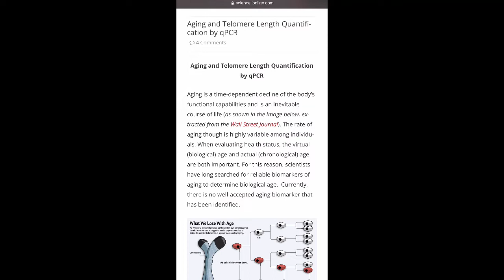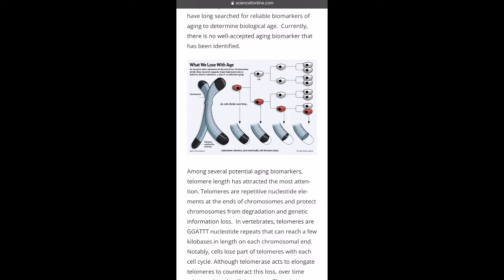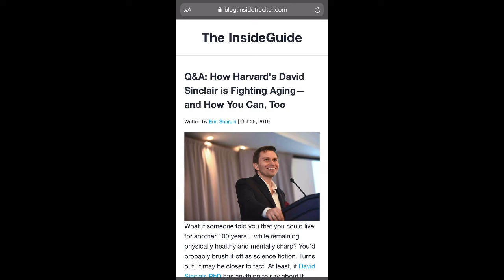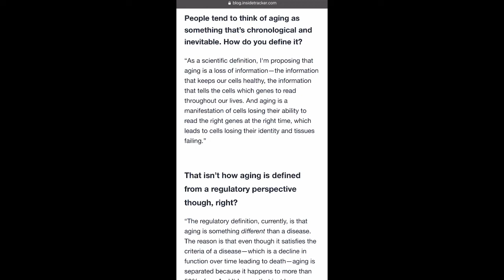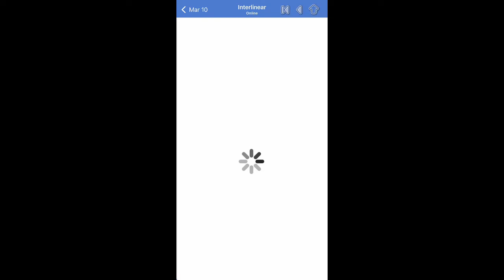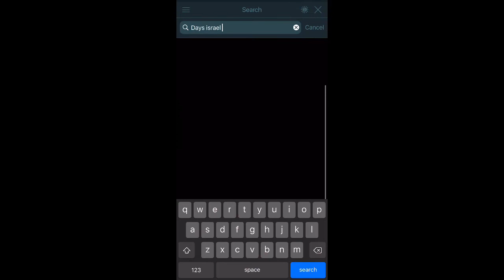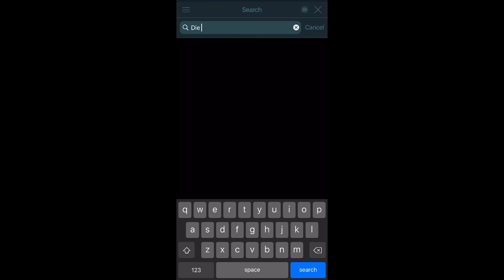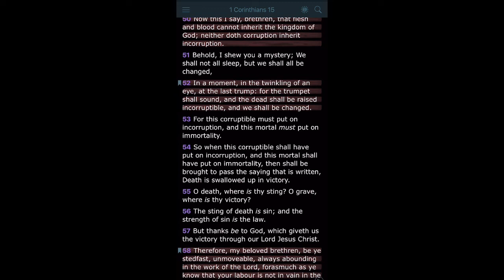Immortality & The 120 Year Cap.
Wisdom of Solomon 2:23 For God created man to be immortal, and made him to be an image of his own eternity.
Wisdom of Solomon 2:24 Nevertheless through envy of the devil came death into the world: and they that do hold of his side do find it.